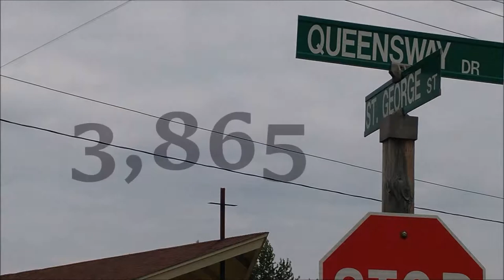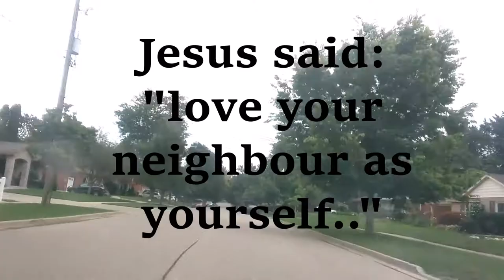prayer walk 2017